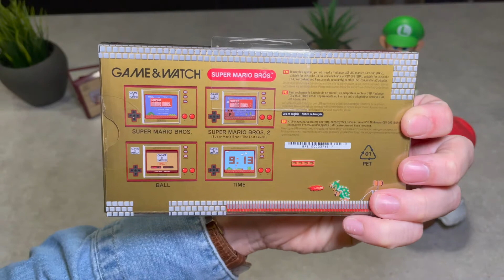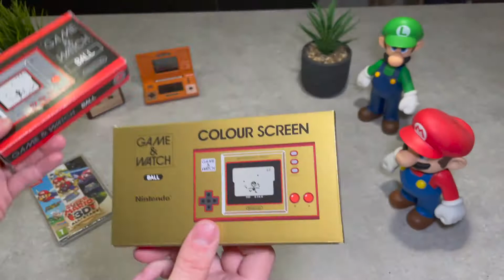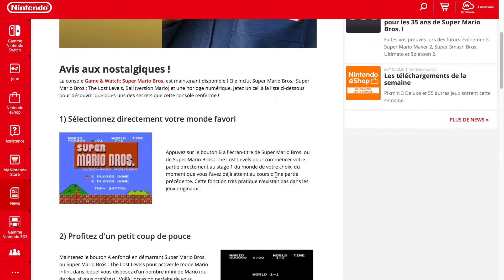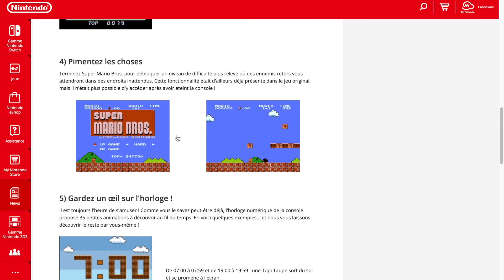Découverte de ma nouvelle console !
Le mois de novembre 2020 est arrivé accompagné de nouvelles consoles !
J'ai reçu la première d'entre elles, avez-vous deviné de laquelle il s'agit ?

Si la console vous intéresse, vous pouvez la trouver